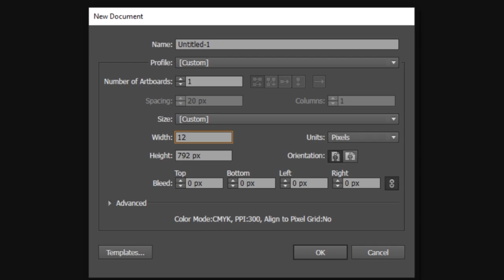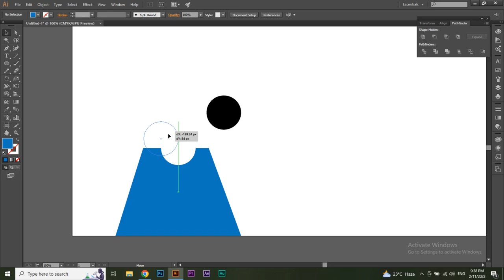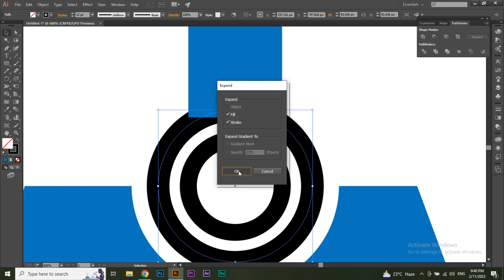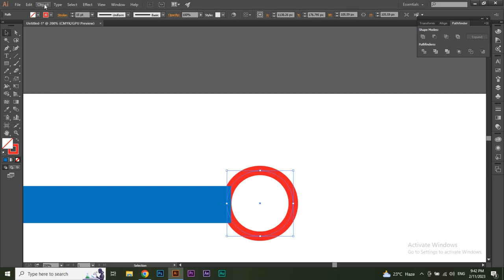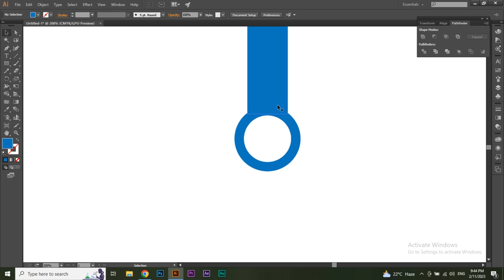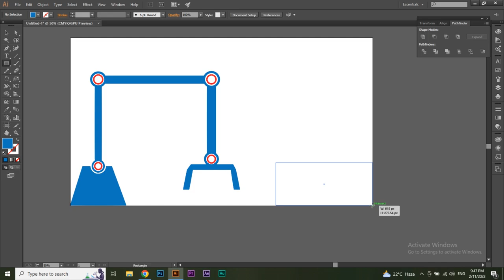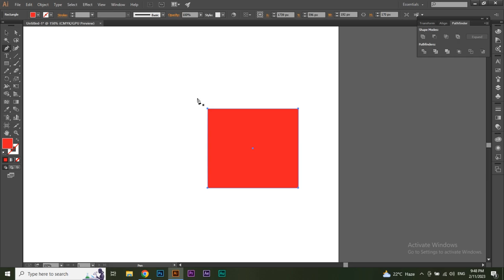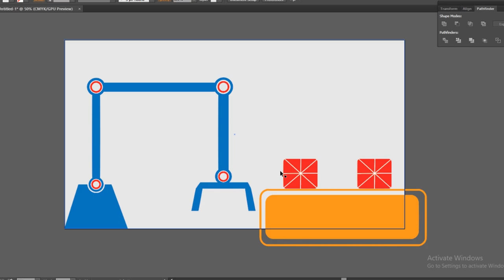Crane Vector Design In Adobe Illustrator CC Tutorial Class 15 (Urdu/Hindi) - Tutorial Guru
Assalam-o-Alaikum Hope you All Well...!
Here Upload Adobe Illustrator CC tutorial In this video We Design Crane Vector Design In Adobe Illustrator CC And this video Will Continue On After Effect Tutorial Will Next video So Guyz Watch This becouse we continue in next so hope you like it

TUTORIAL GURU:
we make tutorial all Adobe Software Besic to Advance Level Lets Join Us hope you like us
3ds Max Studios 2009 With Vray Advance Rendering